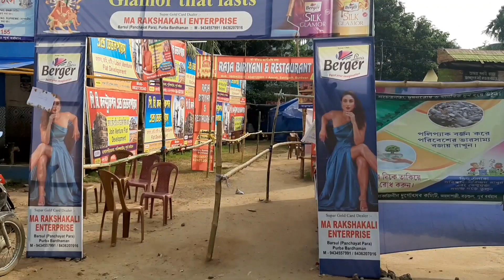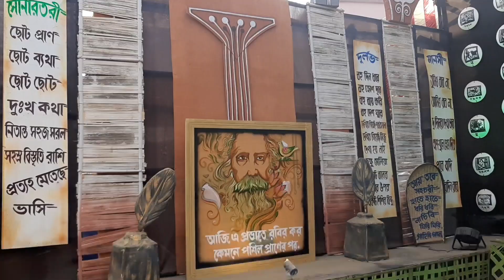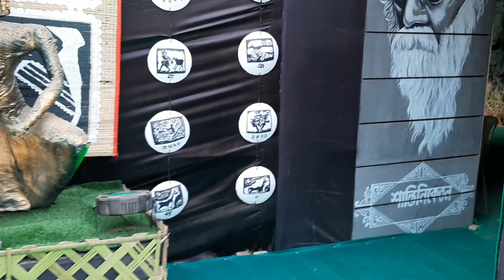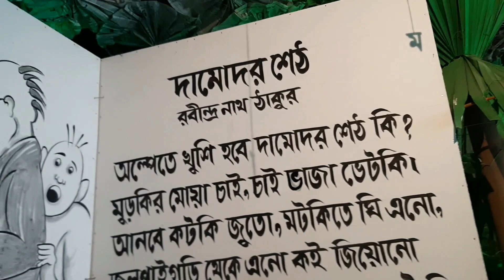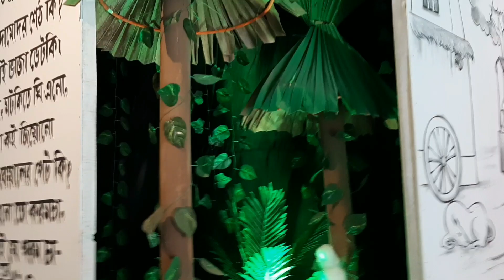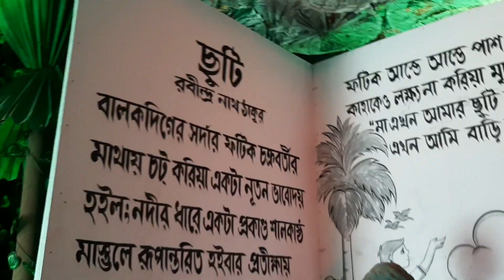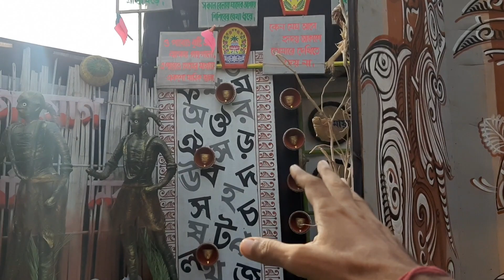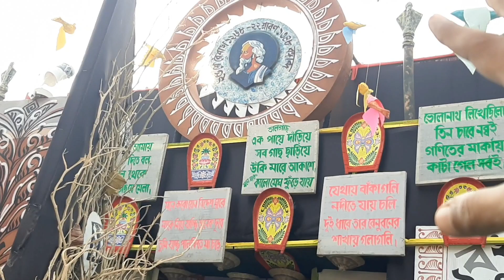বর্ধমানে দূর্গা পূজোয়ে এবার কবি প্রণাম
All Queries:
Santosh Mitra Square Durga Puja Pandal 2023 Durga Puja 2023 best puja of 2023 Asian paint sarad samman award asianpaint award winning idol and pandel
Sreebhumi Durga Puja Theme
Sreebhumi Theme 2023
Sreebhumi Theme
2023 Durga puja
2023 Durga Puja
Kolkata kumartuli kumartuli puja preparation serampore puja preparation serampore rms ground chandannagar durga puja chandannagar puja preparation chandannagar kumatuli kumarpara
Kalyani ITI More khuti
 Puja 2023
Bongaon Gandhi pally Vivekananda sporting club Durga
Puja 2023
Bongaon Gandhi pally Durga Puja 2023
Sreebhumi Khuti Puja 2023
Sreebhumi Durga Puja 2023 theme
Sreebhumi 2023 Theme
Sreebhumi Sporting Club 2023durga puja preparation 2023
popular durga idol 2023
kolkata kumartuli
kolkata kumartuli 2023
west bengal durga puja 2023
durga
khuti puja
khuti puja 2023
durga puja
durga puja preparation
maa durga
sreebhumi
sreebhumi puja preparation
college square
college square durga puja
kalyani iti
kalyani iti durga puja
kalyani iti durga puja preparation
kalyani iti 2023
Bagbazar
Sanatan rudra pal
Sanatan rudra pal studio
Jayanti art musuam
Ramesh chandra pal
Mahadev pal
Sculpture mahadeb pal
Best durga puja kolkata
Sreebhumi preparation
Durga puja theme song
Kolkata durga puja tour guide
Durga puja Road map
santosh mitra square
mohammad ali park
kumartuli
kumartuli 2023
kumartuli puja preparation 2023
kumartuli durga puja
pandel hopping
Sanatan rudra pal
Pradip pal
Bardhaman tourist place
Bardhaman puja preparation
Bardhaman durga puja theme
Bardhaman puja carnival
Kolkata durga puja carnival
Bardhaman durga puja carnival
Red Road carnival live
Burdwan sobuj sangha
Bardhaman sobuj sangha
Bardhaman padmashreeb sangha
Bardhaman laltu sangha
Bardhaman rajbari
Bardhaman durga puja
Burdwan durga puja 2023
Kalachand rudra pal
Pradip rudra pal
Prasanta pal
sreebhumi sporting club
popular durga puja
navaratri
Largest durga idol
Largest durga puja

 Durga Puja Preparation 2023 a Chorbagan Sarbojanin durga puja 2023 Kalyani ITI More durga puja 2023 Ahiritola Sarbojanin Durga Puja 2023 Dumdum Park Tarun Sangha Durga Puja 2023 Rajdanga Naba Uday Sangha Durga Puja 2023 Thakurpukur State Bank Park Durga Puja 2023 Newtown Sarbojanin Durga Puja 2023 Dumdum Dakhshinpara Durga Puja 2023 Pathuriaghata Pancher Palli Durga Puja 2023 Salt lake AB Block Durga Puja 2023 Tala Prottoy Durga Puja 2023 Dakhshindari Youths Durga Puja 2023 Arjunpur Amra Sabai Club Durga Puja 2023 Keshtopur Masterda Smriti Sangha Durga Puja 2023 Ekdalia Evergreen Durga Puja 2023 Kendua Shanti Sangha Durga Puja 2023 Netaji Colony Lowland Durga Puja 2023 Sreebhumi Durga puja 2023 Chetla Agrani Durga Puja 2023 Kalighat Nepal Bhattacharjee Street Durga Puja 2023 Haridebpur 41 Pally Durga Puja 2023 Kumartuli Sarbojanin Durga Puja 2023 er dekhiyechi. Aro video asbe kolkata durga puja related. South Kolkata Durga Puja 2023 ebong North Kolkata Durga Puja